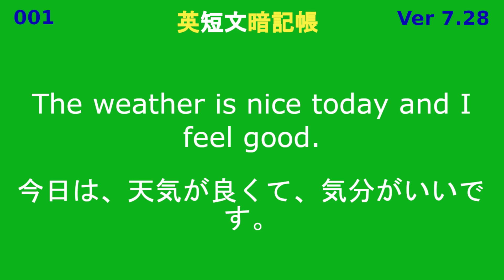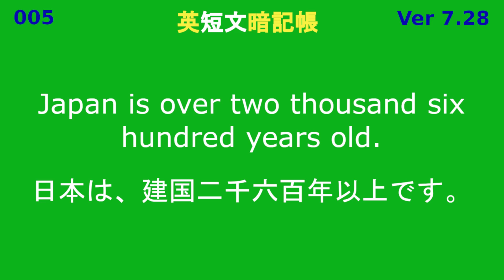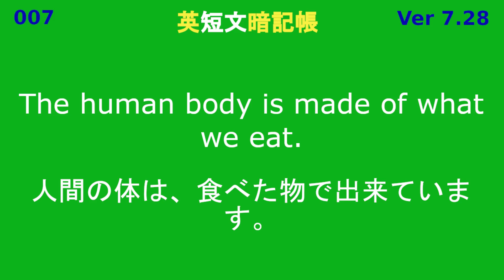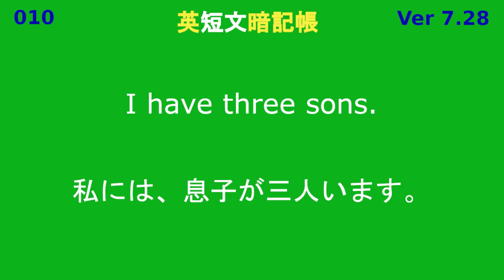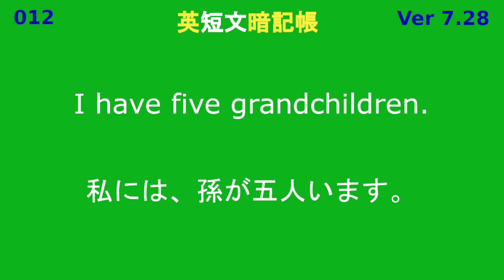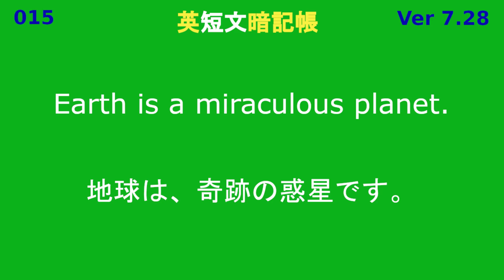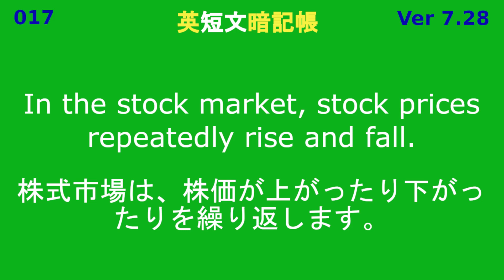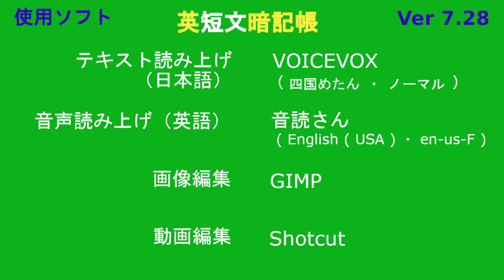英短文暗記帳20 【Ver 7.28】（英語教育・英語勉強・英語学習・耳聞理解・反復学習・繰り返し勉強・英短文暗記・聞き流し学習・英語発音）に関する、英短文20 暗記帳（Ver 7.28）です。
【英短文】を20個まとめました。　（英単語・英短文 暗記帳）
繰り返し視聴することで、英単語・英短文暗記の支援に、役立てば幸いです。
●使用ソフト
　　■画像編集ソフト
　　　　　GIMP
　　■動画編集ソフト
　　　　　Shotcut
　　■Yahoo! JAPAN  検索　（インターネット）
（英単語・英短文 暗記帳）